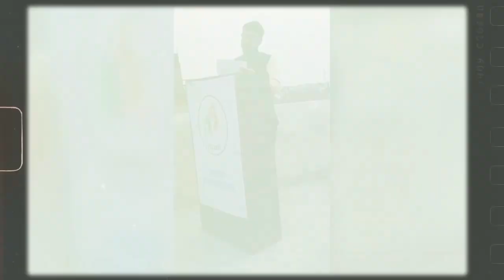Aligarh Rozef foundation me education ki Ahmiyat par izhar-e-Khyal karte hue.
founder:Dr Asrar JNMC Aligarh muslim university.